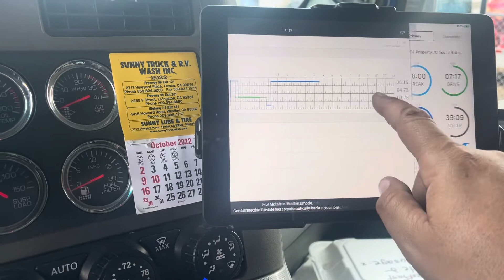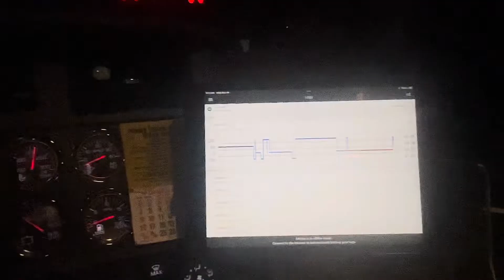Laredo,TX.. en la Tierra de Los tik trokeros..